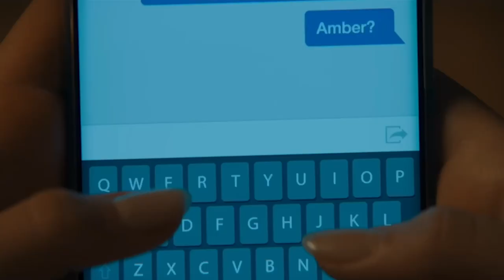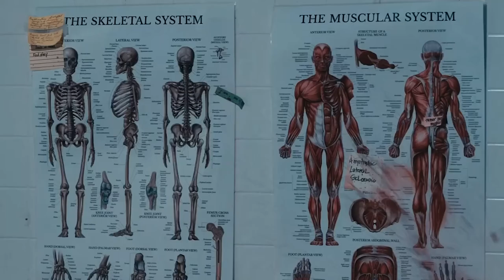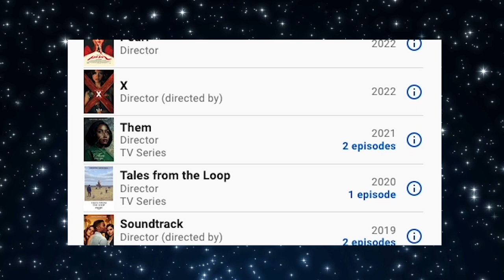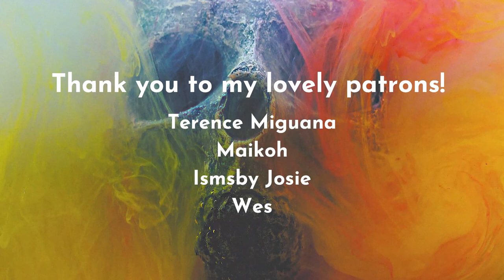Top 10 Horror Movies of 2022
Here are 2022's best horror movies. What were you top ten horror movies?

0:00 - intro
0:54 - ten
2:16 - nine
3:27 - eight
5:00 - seven
6:10 - six
7:25 - five
8:22 - four
9:48 - three
11:30 - two
13:06 - one